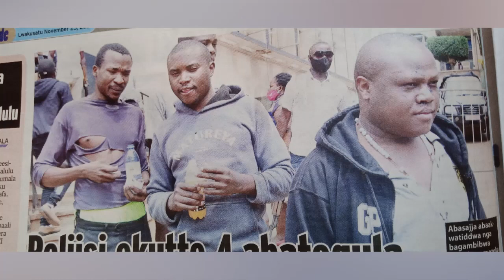OLUGAMBO. Abasajja 4 bakwatidwa Poliisi lwa kubba motoka zabantu okuva mu bikomera ne kumakubo.